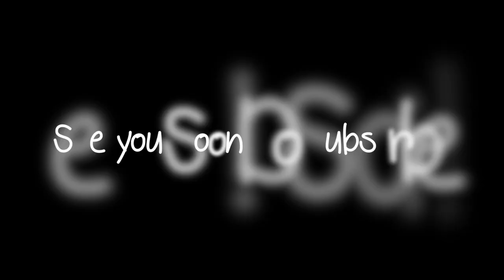QUESTIONS NO ONE EVER ASKS| YOUTUBER EDITION| feat. SIBU MPANZA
Hey guys!

Welcome back to the Questions No One Ever Asks, YouTuber Edition! This time around we will interviewing Sibu Mpanza, current affairs and lifestyle Youtuber from SA!

Music
Trap Loop

JK.

Hi!

JK.